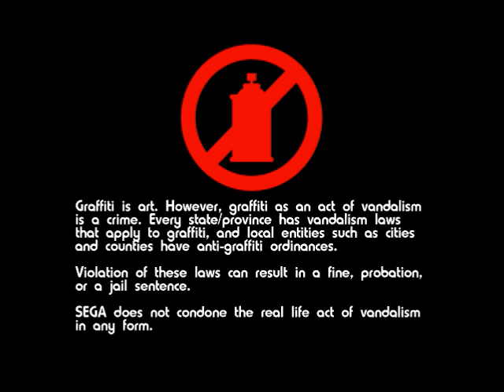JET SET RADIO FUTURE - CXBX Emu PLAYABLE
Eeeeeexcept when it comes to use the Turbo...That's when the screen goes black but just briefly...

NOW I CAN DIE IN PEACE!!!...Though i'd prefer a JSRF HD / Remaster for PC and Consoles...PLEASE, SEGA??!